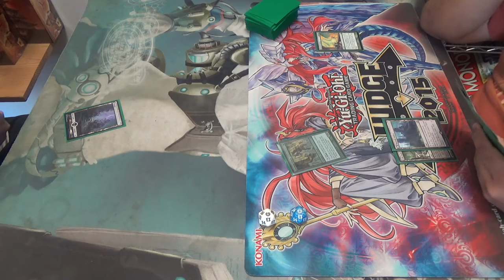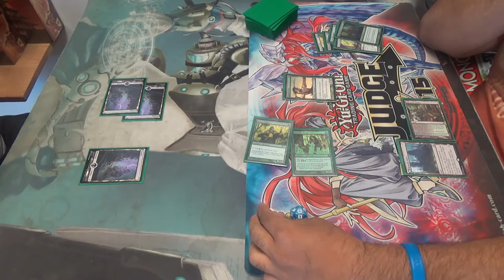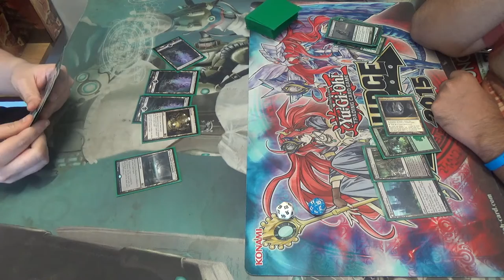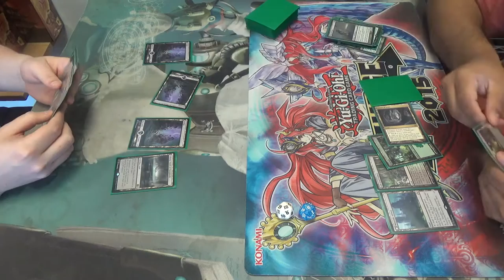Modern Magic — 8-Rack vs. Collected Elves (Game Three)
Sorry for missing the first two games. Babies need diapers changed more than hands need discarding and elves need ramping, trust me. Fellow parents, can I get a witness? (insert black preacher voice here)

Thanks to our patrons:
Benedetto Diab
Vladictus